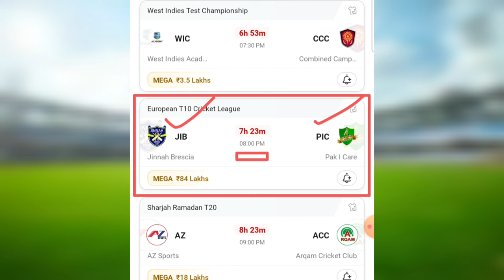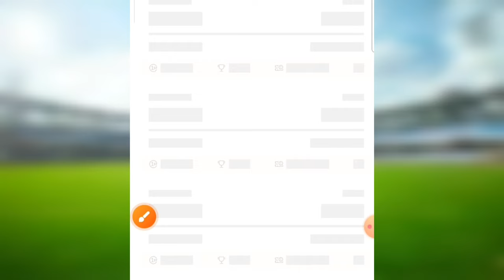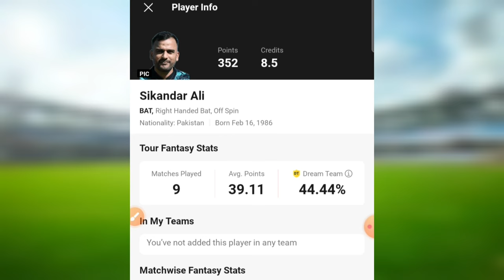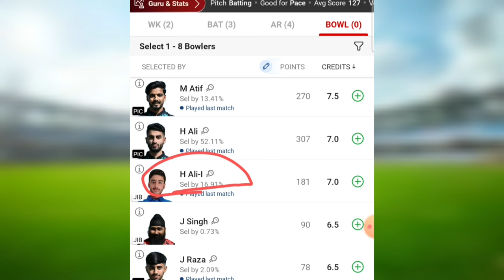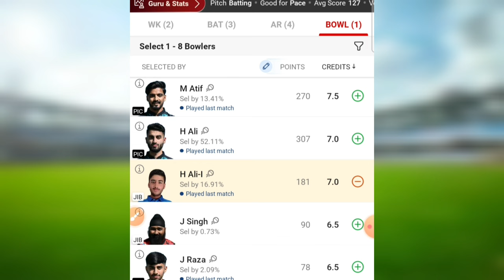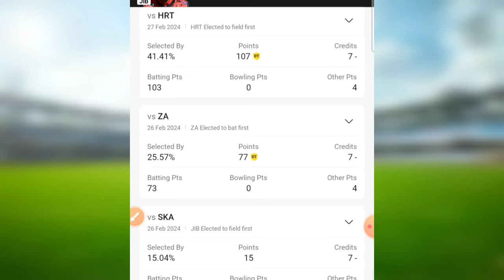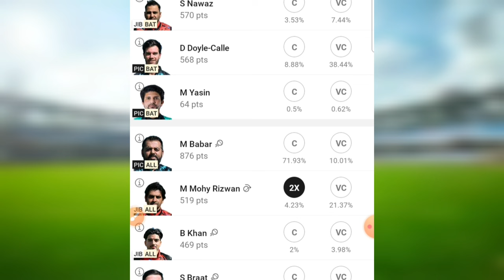JIB vs PIC Dream11 Prediction Team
1. This analysis  is based on my

2.Dream11 takes great care to comply with all central and state legislation in India to ensure that  users are fully protected. Every contest on  platform is carefully designed to comply with applicable statutes and regulations in India.